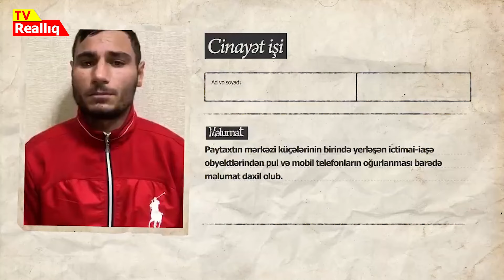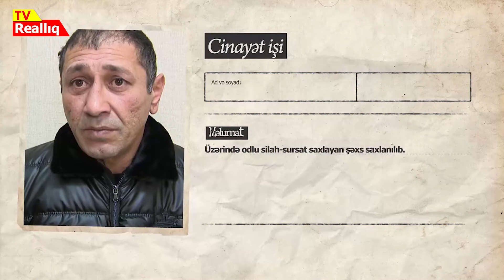Oğurluq, dələduzluq və digər cinayətlər edən 5 nəfər saxlanılıb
Paytaxtın mərkəzi küçələrinin birində yerləşən ictimai-iaşə obyektlərindən pul və mobil telefonların oğurlanması barədə Səbail Rayon Polis İdarəsinin 9-cu Polis Bölməsinə məlumat daxil olub. Həyata keçirilən tədbirlər nəticəsində əməli törətməkdə şübhəli bilinən 20 yaşlı Bədirov Kamran və qohumu 26 yaşlı Bədirov Səlim müəyyən edilərək saxlanılıblar.

Bölmə əməkdaşları tərəfindən keçirilən digər tədbir zamanı bankomatlardan birinin qarşısında 91 yaşlı kişinin bank kartından oğurluq edən, əvvəllər məhkum olunmuş 44 yaşlı Əhmədov Elnur saxlanılıb. E.Əhmədov etibardan sui-istifadə edərək bankomatdan pul çıxarmaq üçün ondan kömək istəyən ahıl yaşlı şəxsin 650 manatını ələ keçirib, əvəzində isə zərərçəkənə saxta əskinaslar verib.

9-cu PB-si əməkdaşlarının həyata keçirdikləri növbəti tədbirlərlə üzərində odlu silah-sursat saxlayan, əvvəllər məhkum olunmuş Cavadov Bəxtiyar və narkotiklərin qanunsuz dövriyyəsi ilə məşğul olan Hümbətov Taleh saxlanılıblar. B.Cavadovdan 1 ədəd  “Makarov” markalı tapança, 5 ədəd patron, T.Hümbətovdan isə 1 kiloqram 220 qram heroin, 650 qram marixuana, 120 qram tiryək və 503 qram psixotrop maddə metamfetamin aşkar olunub.

Aşkar edilən faktlarla bağlı araşdırmalar davam etdirilir.